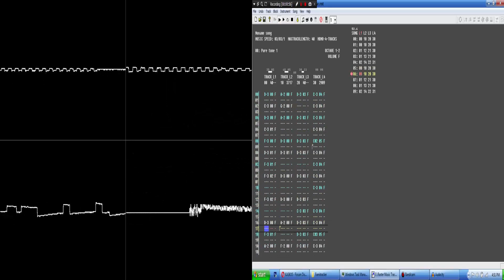Sonic the Hedgehog 1 (8-bit) - Sky Base Zone (Atari POKEY Remix)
Somehow this thing got trapped on the hard drive while I haven't paid the bill.
Game: Sonic the Hedgehog 1 (For the Game Gear/Master System.)
Composer: Yuzo Koshiro
Publisher: Ancient/Sega
Publish Year: 1991
.sap file:

I do not create nor owned the original song.
1991. Koshiro, Yuzo. Ancient.